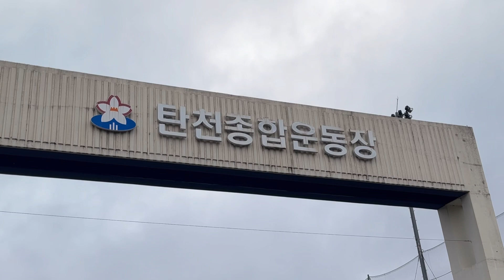Matchday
Kleague2 2024 R15 Cheonan City FC (Home)